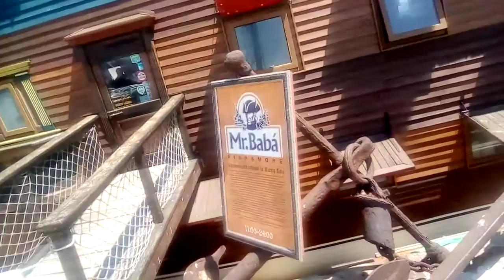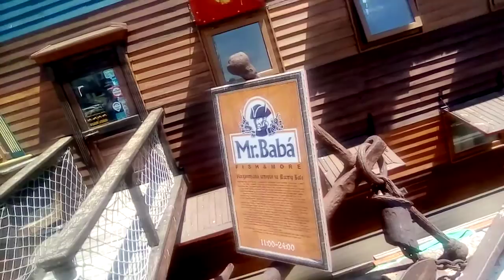Le bateau restaurant de la Mer noire